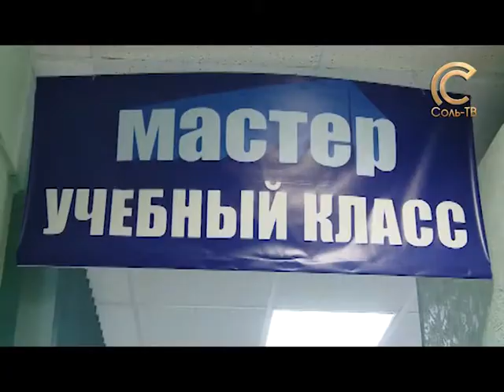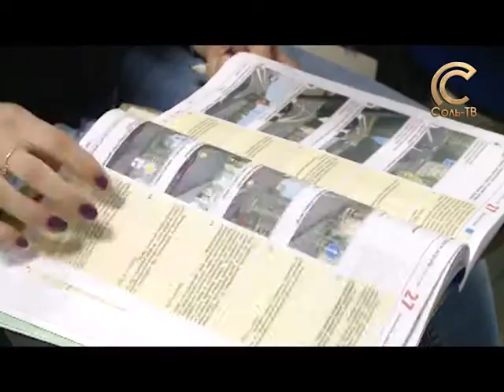06 11 2014 Новый взгляд О проблемах автошколы Мастер